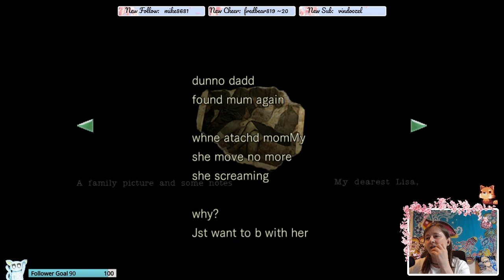Oh NO Robert!!... Rupert?! Richard?!! RE1 part 4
Another round of puzzles, screams and death. These residents are evil!

Old Twitch vod.